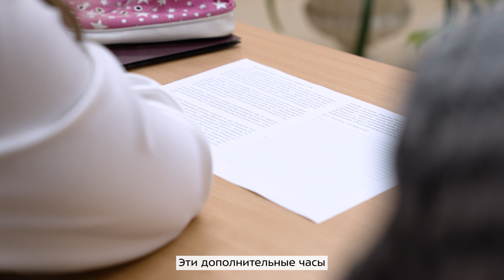Мнение учителя: это лучший баланс времени труда и отдыха | Новый формат подготовки к ЕГЭ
Эффективно подготовиться к ЕГЭ и еще оставить время на отдых и общение с друзьями — все возможно, когда школьные занятия у одиннадцатиклассников идут по новым правилам.

Даже педагоги считают, что во время учебы нельзя перегружаться, во всем нужно соблюдать баланс. Новый формат подготовки к ЕГЭ как раз про это. В нашем видео своими впечатлениями поделилась учитель истории и обществознания школы № 1440 Анна Коликова.